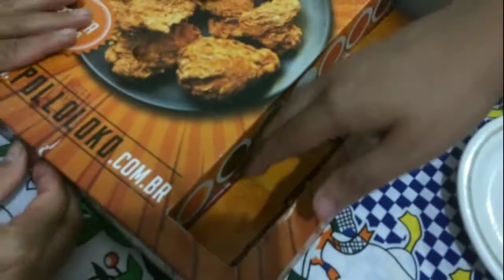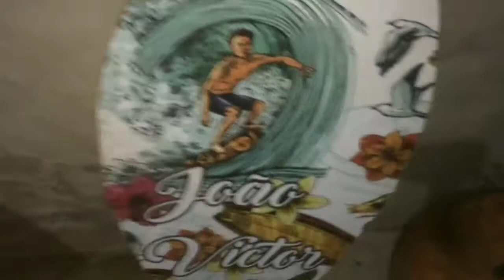PLANOS FUTUROS !!!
EAI GALERAAA

MAIS UM VÍDEO AI PARA VOCÊS ESPERO QUE GOSTEM.
COMENTA AI O QUE VOCÊS QUEREM VER NO CANAL📋